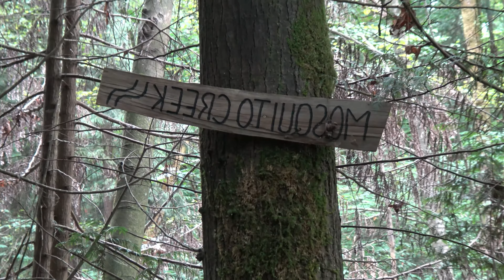Canadian Mountain Forest, Amazing Images in 4K and Background Music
Beautiful images in 4K taken in a Rocky Mountains forest. Beautiful images of landscape and creeks.
Beautiful background soundtrack.